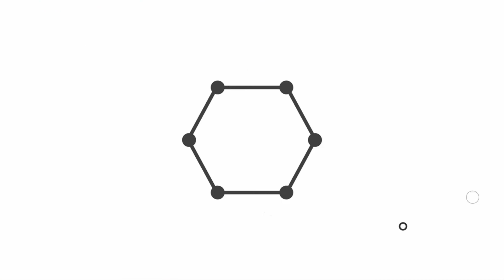Minecraft: How To Make a Winter House on the Mountans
Minecraft: How To Make a Winter House on the Mountans | Level = Easy
Hey guys, today I'll show you how to create a warming winter house on top of beautiful snowy mountains. Follow along, or just use this video to wind down and relax. Perfect for two people to stay in.

Share my channel! Let's build an awesome community!

Stay happy, and positive! You got this! :)

If you made it this far, finish this below "DiamondsRaider is ____"